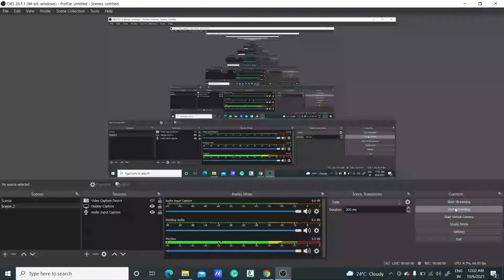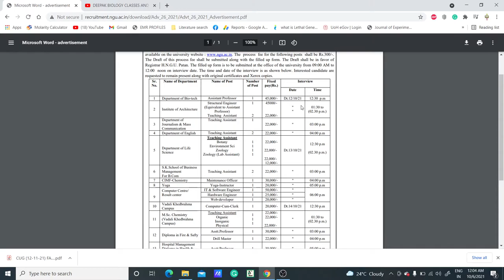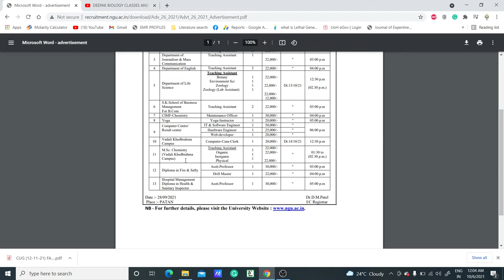WALK IN INTERVIEW FOR ASSISTANT PROFESSOR/TEACHING ASSISTANT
TOPIC: WALK IN INTERVIEW FOR LECTURERS